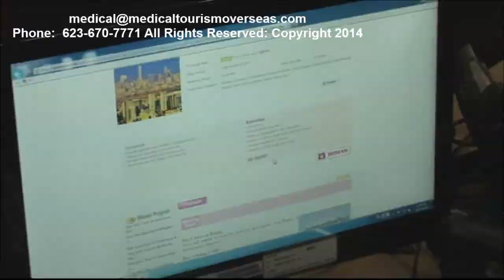HANA TOUR USA, Located in Los Angeles, Video By Medical Tourism Overseas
Whatever you need in the way of planning for a trip to Korea, and throughout Asia, Hana Tour USA will know how to help you and direct you.  It is a full service Destination Management Company, five stars from our experience with it!